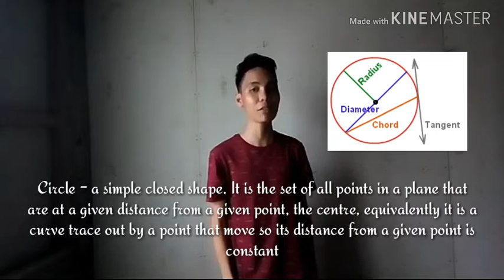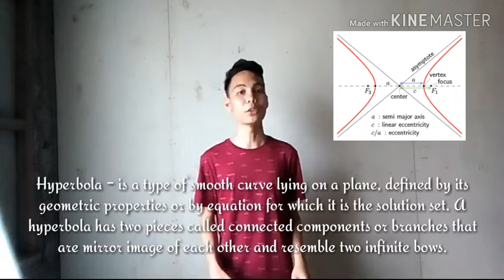"Conic Section" by Nico Joseph Guinoo